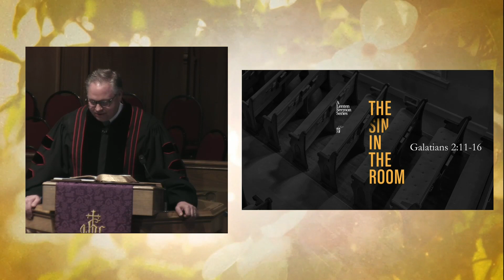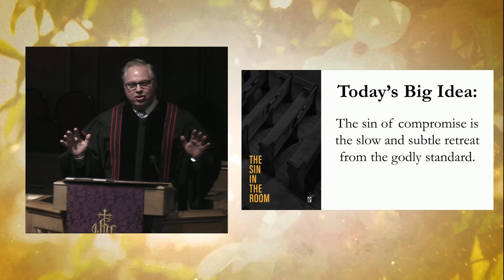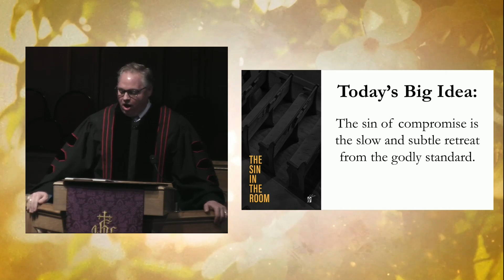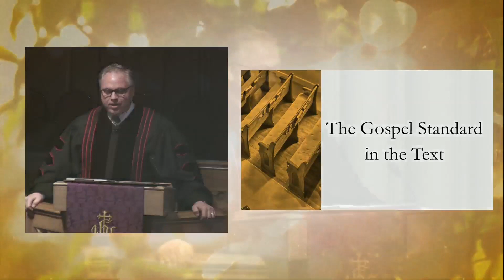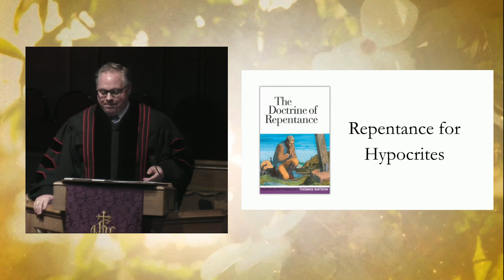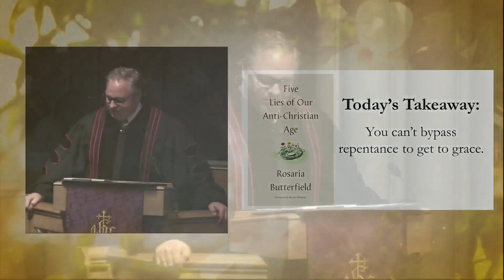March 3 Sermon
Sermon from March 3, 2024 at Beverly Heights Church